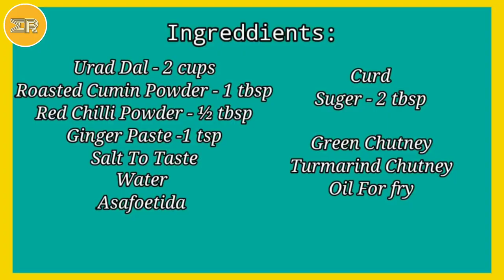Dahi Vada Recipe/नरम और मुलायम दही बड़े बनाने की विधि/Super Soft Dahi Bhalla Recipe/Magical Recipes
We Have Uploaded Video Of Dahi Vada Recipe.
This is Famous Recipe Specially In Ramadan Festival In  India & Other Countries & Also In  Every Season.
In This Video, I Will Show You Step By Step How To Make With Less Ingredients. I Hope You Will Definitely Try At Home & Like It.

 I am sure you will fall in love with it. This is made in the  Ramzan Special & It has a very good flavour.

Ingredients:

Urad Dal - 2 cups
Roasted Cumin Powder - 1 tbsp
Water
Asafoetida
Curd
Suger - 2 tbsp
Green Chutney
Tamarind Chutney